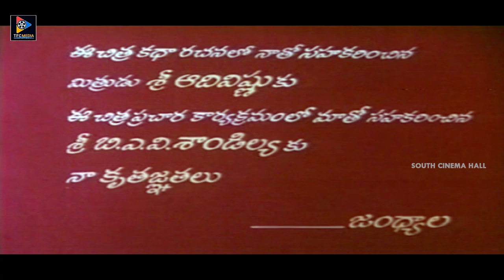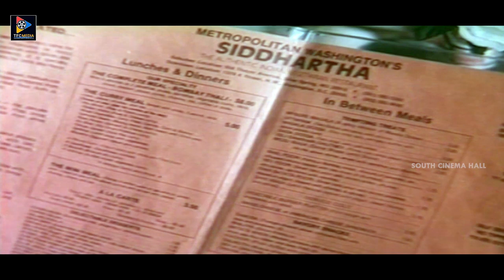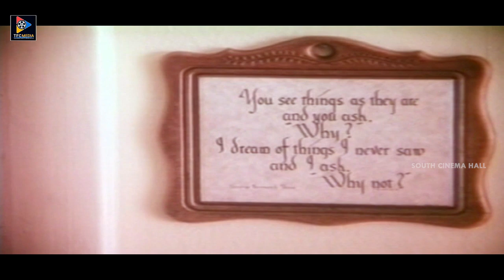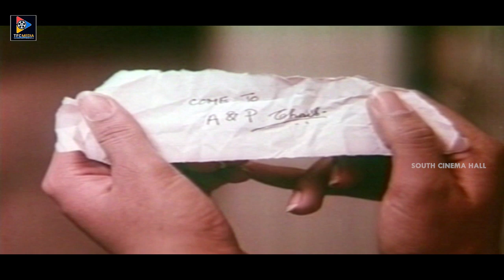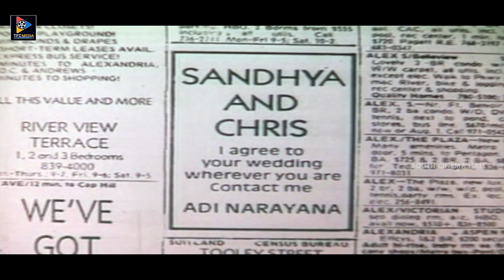Padamati Sandhya Ragam Telugu Comedy Movie | Vijayashanti | Thomas Jane | South Cinema Hall